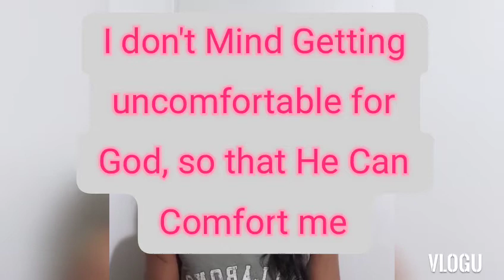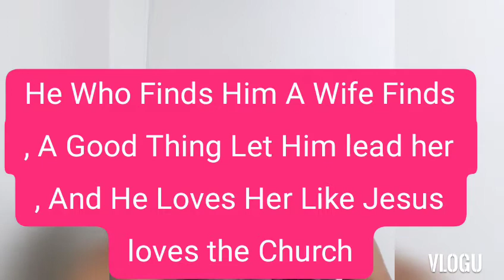Homeless Wilderness- Running from The Advisary's Trap into God Purpose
👑 Running Into Faith Was The Best Gift I have Ever Received in 2018... It Has shaped me , Molded Me , And Prepared Me , For the Women I AM Evolving To Be Absolutely Walking Into My Purpose and Who God Wants Me To Be .. In My Life regardless Of who's Watching Or Listening. If Your Easily Offended Your not Ready To Watch This Video. Just pray and God will Hear you🙏🏾 I hope you Can See My Courage As Strength From Only Above Jesus Christ ! My Time Is Here And It Is Now ❤️❤️❤️👑 I'm continuously Crushing Serpants Head 🐍Breaking Curses . Amen , Amen , Amen 👑🙏🏾 Queens&King's Enjoy .